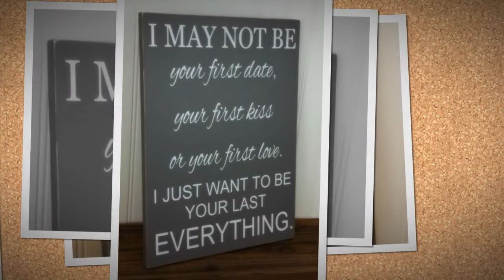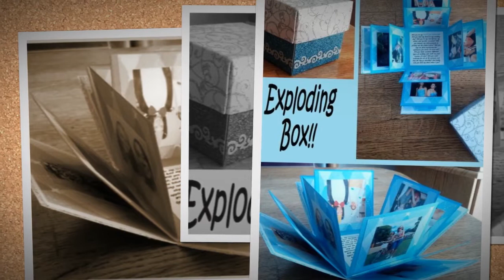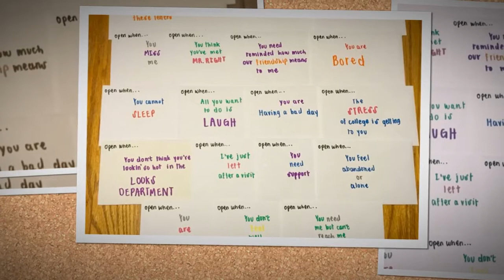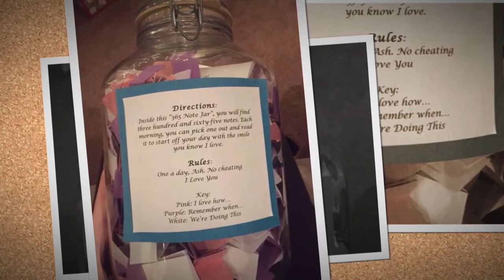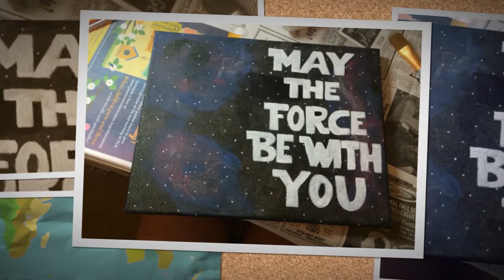BEST GIFTS FOR BOYFRIEND 2017